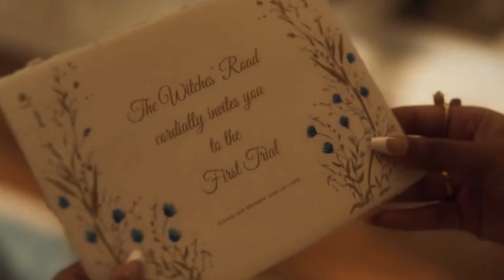Agatha All Along (Ep 3-5) - Each Episode The Show's Quality Goes Downhill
Agatha All Along is a sequel series to WandaVision, focusing on the character of Agatha Harkness and her quest to regain the powers she lost to Wanda 3 years earlier, and now we continue on from the first review, seeing how far the quality goes down

Media
WandaVision - 2021
Agatha All Along - 2024

Music
2050 - BMX Rider
Alon Ohana - Beyond Earth
Michael Drake - Quarantined
Myth of Unity - Treat Me Right